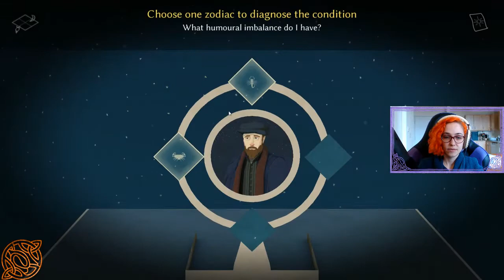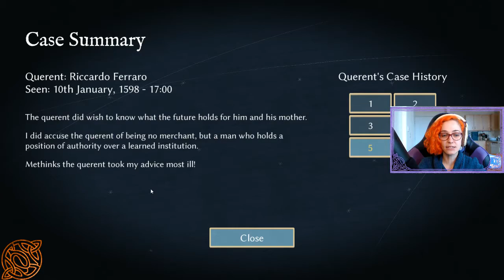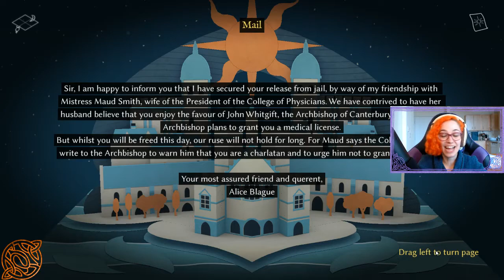[BLIND] Astrologaster: Part 3/5